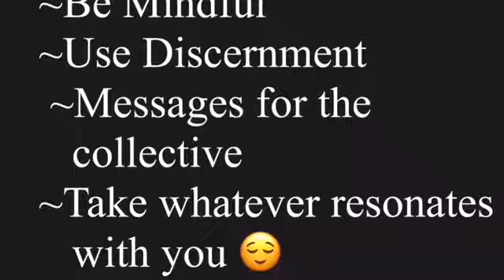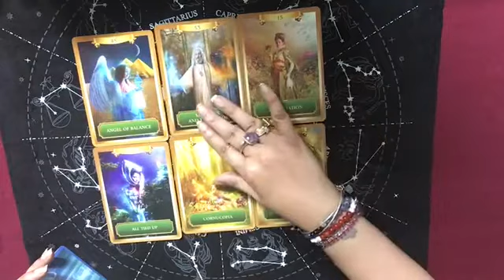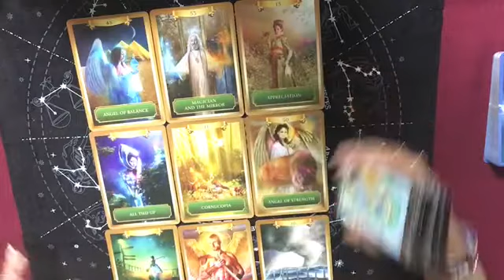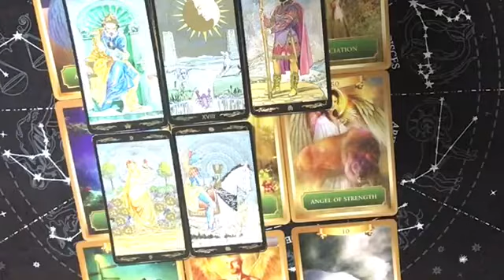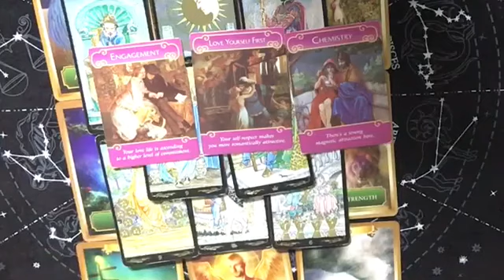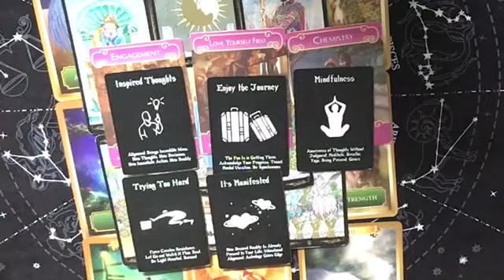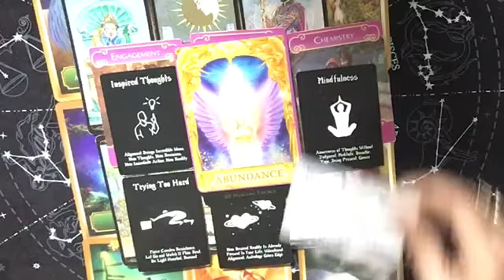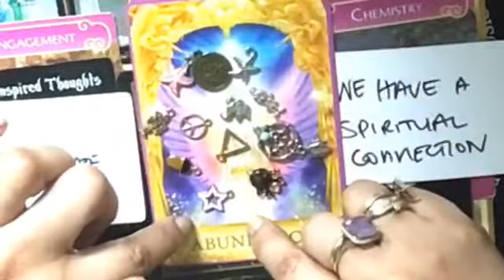ARIES MID MONTH AUGUST 2020**ARIES..🧐THERE’S SOMETHING ABOUT THIS... SHIFT??**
ARIES MID MONTH AUGUST 2020**AREIES...THERE’S SOMETHING ABOUT THIS...SHIFT??**

(LA’MAMA/LIL’MAMA)

THE MESSAGES ARE ✨GENERAL✨READINGS FOR :
📌ON THE NEXT 78’s
📌LIVE VIDEOS
📌CHARM READER/INTERPRETOR

📌$30:  CHARMREADING
📌$50: WEEKLY SNAPSHOT VIEW

LOVE&LIGHT💜✨